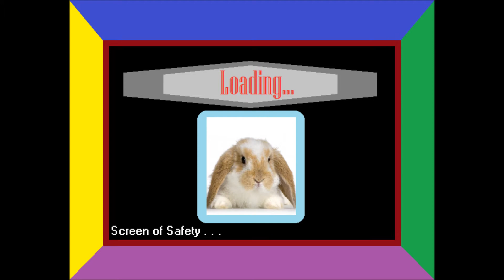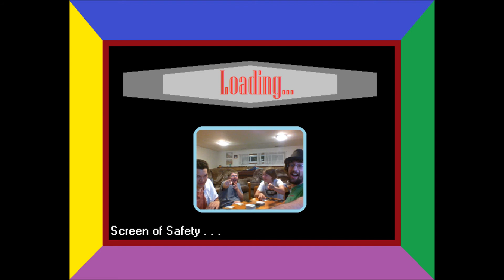L-SOS Performs: "IS THAT A BEAVER?!?!?"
This is Loading Screen of Safety's first song. "IS THAT A BEAVER?!?!?" features each member of Loading Screen of safety. This video was made entirely from pre-recorded audio, mostly while playing Fallout: New Vegas, but also from Cards Against Humanity. This audio was not made with the intention of forming a song. We hope you all find this enjoyable, despite the audio that was distorted beyond repair from the excitement over beavers.

Lyric Credits:
Matthew: IS THAT A BEAVER?!?!?
Matthew: I like beaver.
Matthew: It's the moon!
Matthew: It's a tower...
Matthew: Yay, it's got a cartoony face!
Matthew: What?
Matthew: Dog
Matthew: Get down.
Matthew: But why?
Matthew: I'm a bunny!
Matthew: Yay!
Matthew: Whoa!
Matthew: Why am I naked?
Matthew: It's beavers.

Matthew: Again?
Michael: Yes.

Michael: Bombs fell and people are dealing with it.
Michael: High five bro.
Michael: (Laughing)

Marissa: Yeah!
Marissa: Yes it is.

Christopher: Hundreds of paintings of pictures of paintings of hundreds...

Special Guest Star Vyndican: (Blabbering sounds)